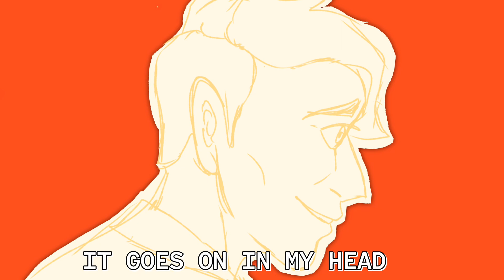[UNFINISHED] FIFTEEN MINUTES - GATSBY PMV